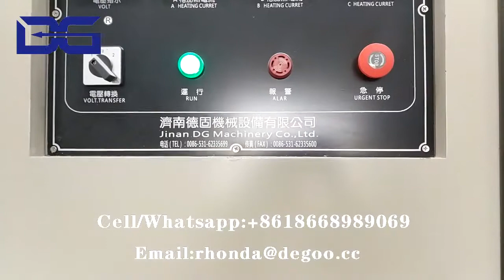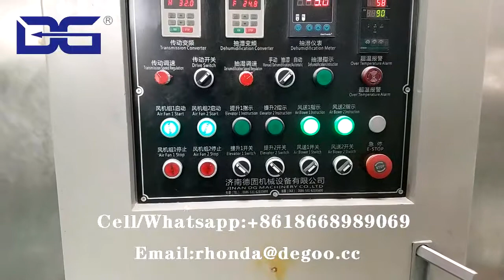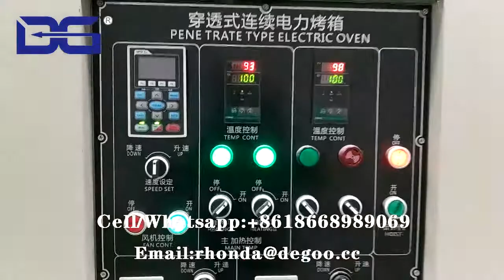آلة صنع الأرز المقوى خط إنتاج الأرز المكسور المعاد استخدامه